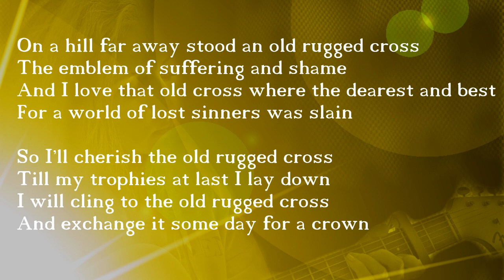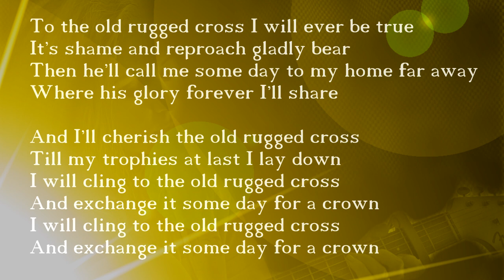Old Rugged Cross ( with lyrics )